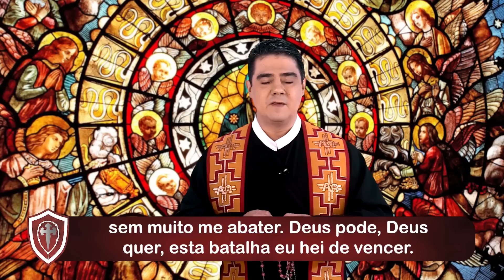5º DIA - TERÇO DA BATALHA - PROTEÇÃO FÍSICA E ESPIRITUAL - 06.05.2023 - Padre Robson de Oliveira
TERÇO DA BATALHA - Proteção Física e Espiritual - 06/05/2023
O TERÇO da BATALHA é uma poderosa prece que fazemos para pedir a proteção de Deus Pai, de Jesus Cristo e de Nossa Senhora nos momentos mais difíceis da vida.
Este infalível terço da batalha deve ser feito quando estamos passando por dificuldades, mas também recomenda-se que seja feito diariamente para que possamos nos preparar para todas os desafios que possam por vir.
Com esta oração clamamos pela perseverança, pela competência e pelo ânimo que necessitamos para vencer nossas batalhas diárias, sejam elas físicas ou espirituais.
Primeira Dezena: Proteção para as crianças, jovens e adultos
Segunda Dezena: Proteção contra aqueles que nos perseguem
Terceira Dezena: Proteção contra a violência
Quarta Dezena: Proteção contra as insídias malignas
Quinta Dezena: Proteção contra as doenças do corpo e da alma